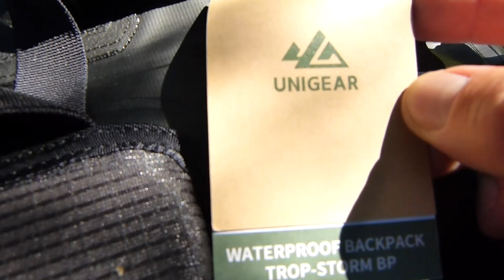Bushcraft Goods Amazonas Forest Hammock and Unigear Waterproof Backpack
Outdoor Erste Hilfe Kurse mit Alex - Waldhandwerk
Traveller Set forest, Amazonas Forest